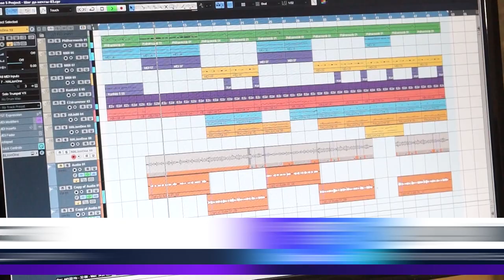ИГОРЬ РОЖКОВ АВТОР МУЗЫКАЛЬНОГО ХИТА ПРО БОБРУЙСК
Бобруйская земля богата талантами. И это уже не оспоримый факт. Сегодня речь пойдет о музыкальных богатствах. Игорь Рожков в объективе наших телекамер. Автор и композитор, который все свое творчество посвящает родному городу.